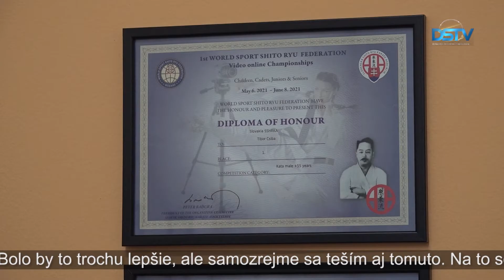Tibor Csiba zaznamenal v karate pekné úspechy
Tibor Csiba, vedúci a aktívny člen Karate klubu Ippon v Dunajskej Strede zaznamenal v poslednej dobe pekné úspechy. V kategórii nad 55 rokov zvíťazil v súbornom cvičení kata na Majstrovstvách Európy Shito-ryu a krátko nato aj na Majstrovstvách sveta. Kvôli epidemiologickej situácii sa obidve podujatia uskutočnili online formou.